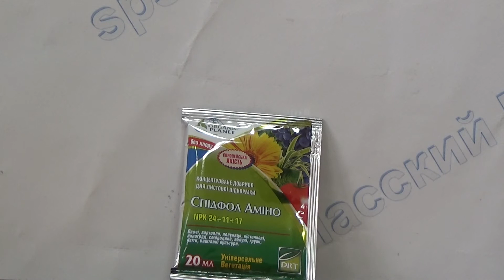Спидфол Амино Вегетация 20мл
Удобрение по листу с направленным стимулирующим эффектом, применяется для снижения негативных факторов, обеспечивает растение сбалансированными питательными веществами.